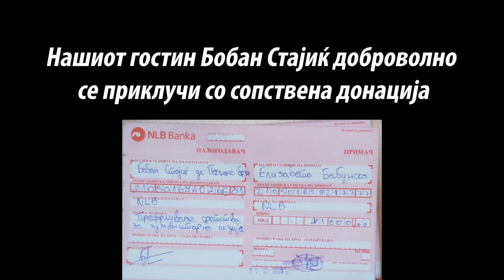Слободни Фрлања - Бобан Стајиќ (КК ПЕЛИСТЕР)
Во втората епизода од емисијата Слободни Фрлања со Никлеман ни гостува плејмејкерот на прволигашот КК Пелистер - Бобан Стајиќ.

Броеви за нарачка: 075/234-434 / (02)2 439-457

Слободни Фрлања е спортско-забавна емисија со натпреварувачки и хуманитарен карактер.
Ни гостуваат личности од јавниот живот, како професинални кошаркари/ки, така и пејачи/ки, артисти итн.

Шутираме по 10 слободни, поставуваме по 10 прашања.
Многу интересни факти, изненадувања и кул муабет.

Автор и водител: Никола Митрески
Поддршка: Симона Митреска, Мартин Митрески
Видео и монтажа: Ненад Смиљковиќ

За време на снимањето на оваа епизода беа почитувани сите препораки и мерки за заштита од COVID-19.

Скопје, 2020